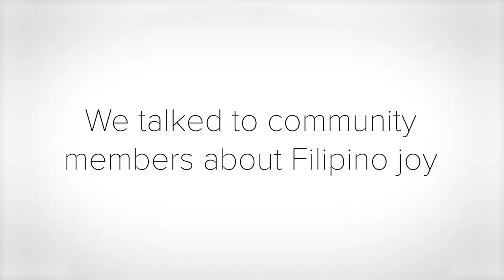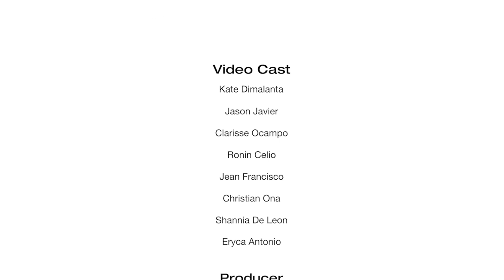This is Filipino Joy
We asked members of the UC Davis Fil-Am community about Filipino Joy. This is what they shared.

This video was originally made for UC Davis Mga Kapatid's 34th Annual Philippine Culture Night.